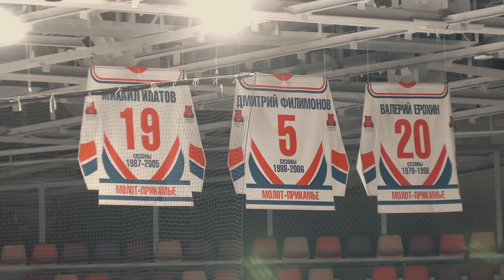Кто станет новым Полтаповым? Как выходить в первой смене против Радулова? Что с зубом у Грудинина?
Девятый выпуск программы «Новостях молодёжки» с Алексеем Шевченко в сезоне 2022/2023!

Часть выпуска посвящена успехам армейской молодёжи. Алексей Шевченко выяснил, почему в «Красной Армии» так много вратарей, узнал, кто по версии Рината Хасанова станет новым Прохором Полтаповым и пообщался с будущей звездой. Следующим гостем стал Владимир Грудинин, который забросил первую шайбу за ЦСКА. А челябинский нападающий Александр Рыков дебютировал за «Трактор» в КХЛ и в первой же смене вышел против самого Александра Радулова. Также Шевченко побывал в раздевалке «Молота». Он узнал у главного тренера Александра Агеева и одного из лидеров команды Артура Ярашева почему у пермской команды проблемы с психологией и что с этим делать. А в финале Владимир Грудинин рассказал, что случилось с его зубом и нет, его не выбили.

В этом выпуске:
00:00 Очередная водная атака прямо рядом на глазах у Шевченко.
00:56 Не слишком ли много вратарей в «Красной Армии»?
01:23 Тимофей Обвинцев – против взяток!
01:30 Илья Паутов – новый Полтапов?
01:47 Как 16-летний нападающий попал в армейскую команду?
02:37 Сравнивать с Полтаповым – опасно?
03:04 Девушки в 16 лет? Нормально!
03:31 Владимир Грудинин собирается стать лучшим снайпером.
04:04 Грудинин забил за ЦСКА после гола в МХЛ! Совпадение?
04:45 «Ночью всё по расписанию, как у Перевалова».
05:14 Александр Рыков – новая надежда Челябинска?
05:30. В первой смене за «Трактор» Рыков вышел против Радулова!
06:14 Как обратить на себя внимание Анвара Гатиятулина?
06:59. Потянет ли Рыков физически 10-12 минут в КХЛ?
07:40 Как дела у «Молота»?
08:09 Почему Степан Мельниченко ушёл из команды?
09:09 Артур Ярашев – лучший бомбардир, а ещё недавно играл в НМХЛ.
09:52 Егор Гришичкин порой не может сдержать эмоции.
10:38 Александр Агеев о пермских воспитанниках.
11:21 «Ребята не участвуют в больших играх».
11:53 Ярашев о психологических проблемах пермяков.
12:24 «Не буду никого выделять».
13:29 Что случилось с зубом Грудинина?